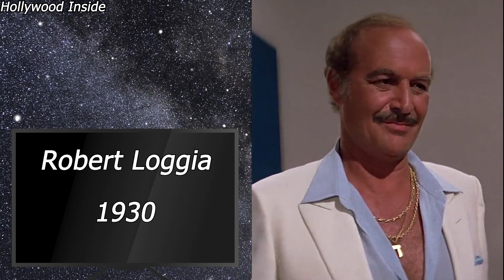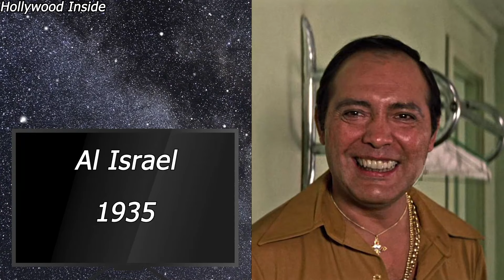Scarface (1983) Cast Then and Now 2023, The Actors HAVE AGED HORRIBLY!!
"Discover the Dramatic Transformations: Scarface 1983 Cast Then and Now 2023!

Join us on a journey through time as we revisit the iconic stars of the 1983 classic, Scarface. Witness the incredible changes that have occurred over the years in this epic cast reunion.

From Al Pacino's unforgettable Tony Montana to Michelle Pfeiffer's stunning transformation as Elvira Hancock, this video takes you behind the scenes of their careers. We'll explore where they started, their rise to stardom, and their current endeavors.

It's a nostalgic trip down memory lane with one of cinema's most iconic films.

AL ISRAEL as HECTOR THE TOAD
STEVEN BAUER as MANNY RIBERA
ROBERT LOGGIA as FRANK LOPEZ
F. MURRAY ABRAHAM as OMAR SUAREZ
MARY ELIZABETH MASTRANTONIO as GINA MONTANA
PAUL SHENAR as ALEJANDRO SOSA
HARRIS YULIN as MEL BERNSTEIN
ÁNGEL SALAZAR as CHI CHI
ARNALDO SANTANA as ERNIE
PEPE SERNA as ANGEL FERNANDEZ
MÍRIAM COLÓN as MAMA MONTANA
MICHAEL P. MORAN as NICK THE PIG
DENNIS HOLAHAN as JERRY THE BANKER
MARK MARGOLIS as ALBERTO THE SHADOW
MICHAEL ALLDREDGE as GEORGE SHEFFIELD
TED BENIADES as TED SEIDELBAUM
GENO SILVA as THE SKULL
MICHELLE PFEIFFER as ELVIRA HANCOCK
AL PACINO as TONY MONTANA